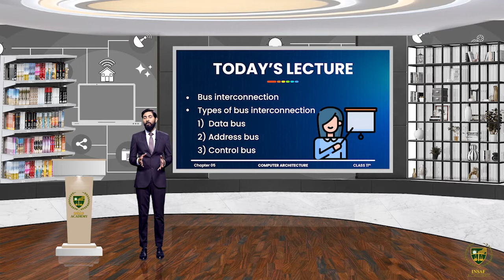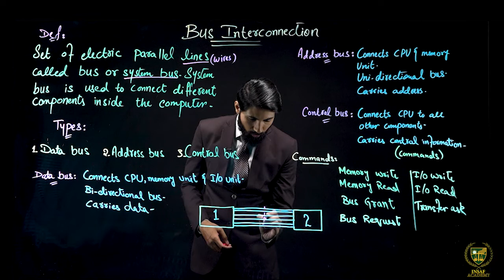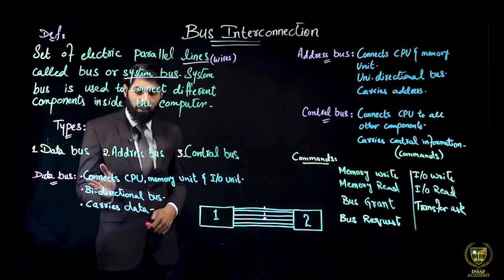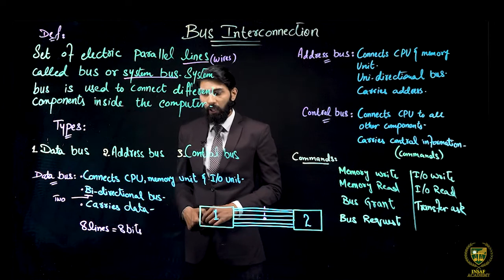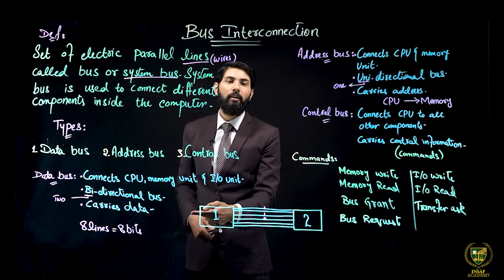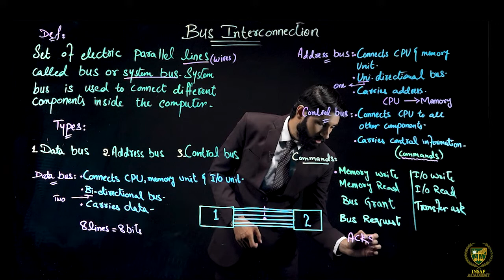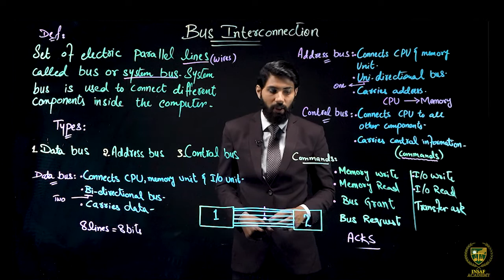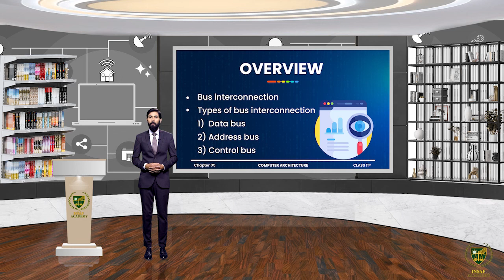Bus Interconnection ( Part 02 ) | 11TH COMPUTER SCIENCE | CHP 05 | LECTURE NO 5.3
Bus Interconnection
( Part 02 ).